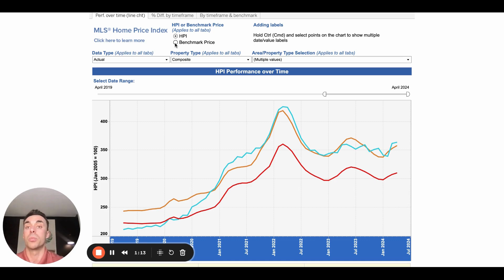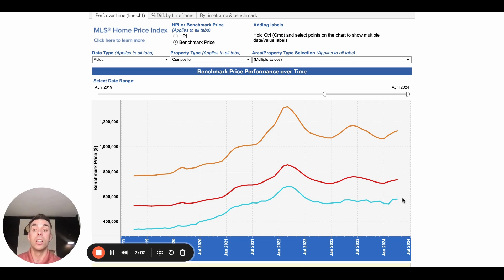How Our Market is Stacking Up Against Toronto and Canada 🇨🇦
Enjoying these videos or had a positive experience with me? Leave your review here!

The opinions expressed herein are solely that of Joseph Kehoe and should not be misconstrued as advice or the basis of an agency relationship whatsoever. Please consult your professional advisor prior to taking action on any decisions relating to the matters discussed in these videos. This communication is not intended to cause or induce breach of an existing agency agreement.